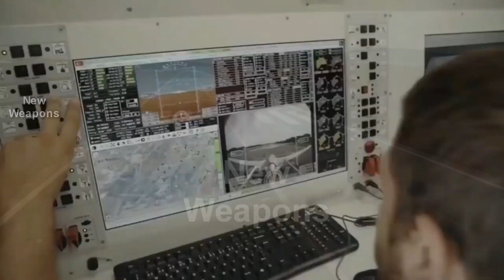These incredible events that happened for the first time hit the video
New Weapons reports that South Korea has begun testing weapons on the advanced KAI KF-21 Boramae fighter undergoing testing. The second prototype has test-fired a mock-up of the European MBDA Meteor long-range air-to-air guided missile, and the third prototype. Baykar Group Technical Director Selcuk Bayraktar of Turkey presented photos of the first flight prototype of the new Bayraktar TB3 reconnaissance strike drone. The new vehicle is a development of the already famous Bayraktar TB2 UAV, but is designed primarily for deck-based deployment on Turkey's new L 400 Anadolu multi-purpose landing craft. Shavit-2 military radar reconnaissance satellite Ofeq-13 was launched and successfully placed into orbit from Palmahim Air Force Base in central Israel on March 29. This is Israel's third radar reconnaissance satellite after Ofeq-8 and Ofeq-11. The Ofeq-13 satellite is designed and built by Israel Aerospace Industries (IAI for short). The Polish Defense Industry Association Polska Grupa Zbrojeniowa signed an agreement with the South Korean company Hyundai Rotem to create a consortium for joint production in Poland and supply of K2PL tanks to the Polish Army.